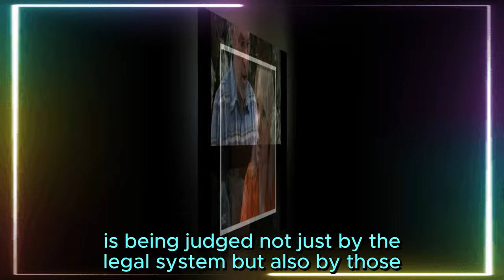TJ puts Kristina in jail sentenced to 5 years in prison for manslaughter | General Hospital Spoilers